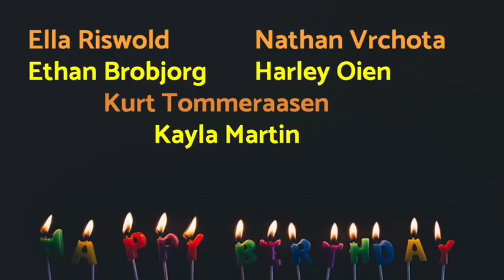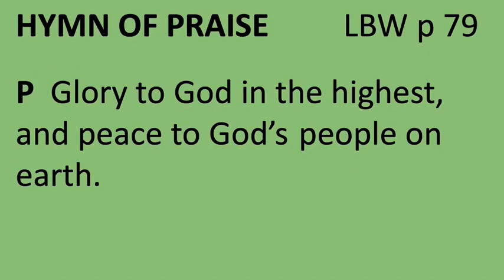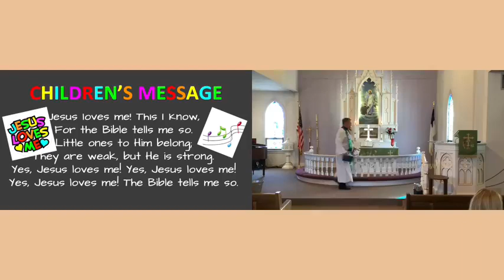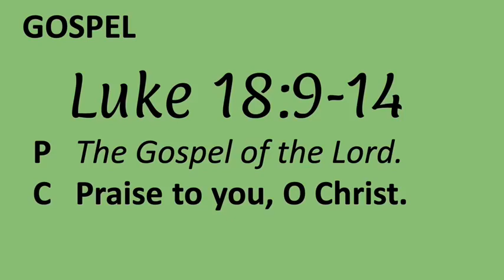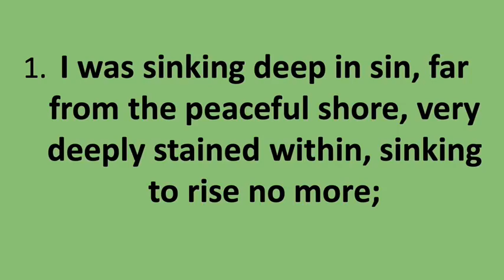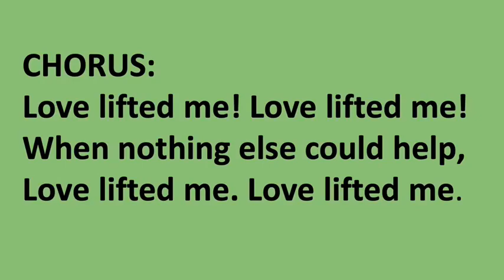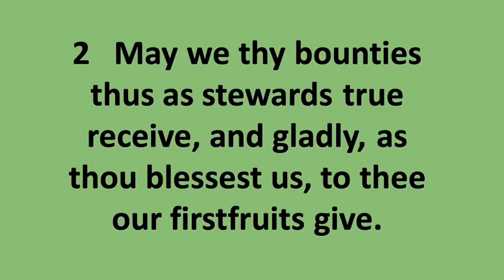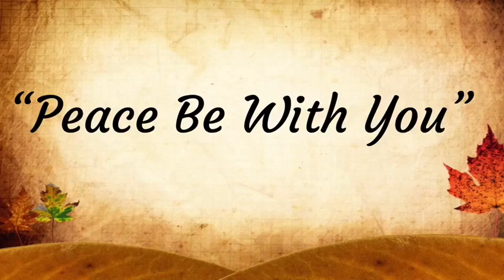October 23, 2022 BLC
Sermon "Saint and Sinner"